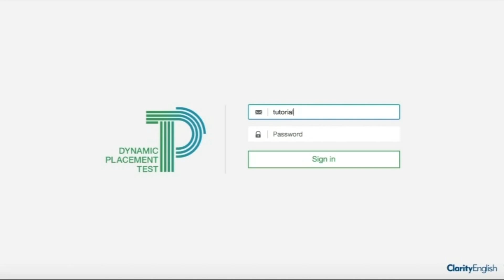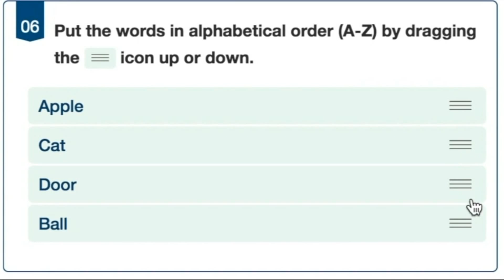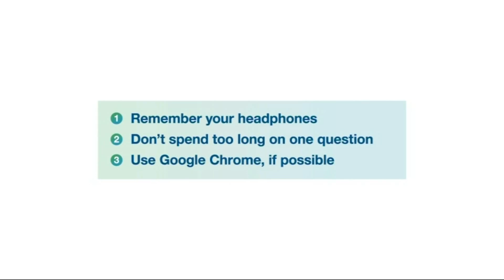Dynamic Placement Test: Guide for Test Takers (Arabic) دلیل إستخدام نظام إختبار تحدید المستوى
سيوفر لك هذا الفيديو جميع المعلومات التي تحتاج إليها قبل إجراء اختبار تحديد المستوى الديناميكي DPT. سوف تتعلّم كيفية الاستعداد للاختبار وتتعرّف على كل أنواع الأسئلة.

   0:00 بدء الاختبار
  02:36 أنواع الأسئلة
  07:00 أهم النصائح

ClarityEnglish is an independent publisher of online resources for teaching and learning English.